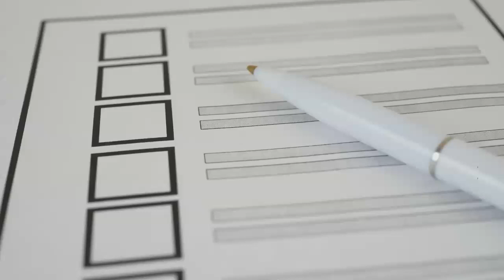Custom Tag Template - By selecting a library from the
By selecting a library from the drop-down list, the template checks to see if the global method for that library is already running. In this case, the template cannot load the library again in a redundant manner. Template CustomTagTemplate Online Reputation Management